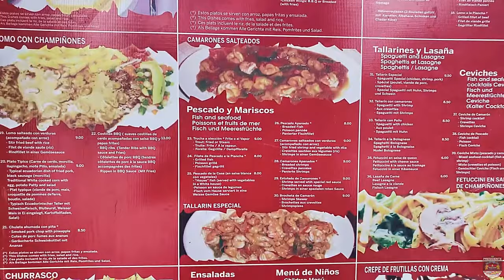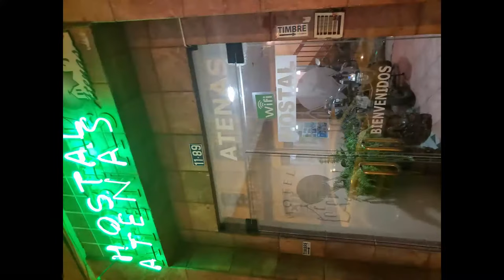Viagem de moto, sozinho, por todos os países na América do Sul | T03 EP16